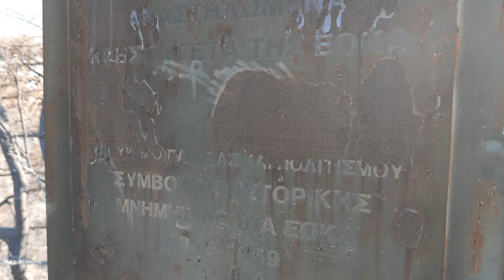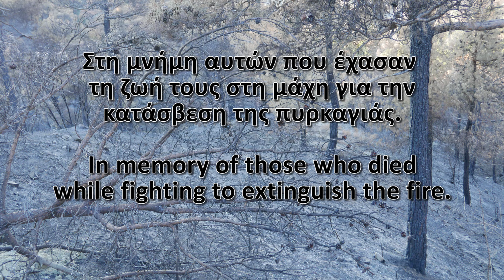ΚΥΠΡΟΣ ΔΙΑΔΡΟΜΕΣ - CYPRUS ROUTES - 11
ΤΑΞΙΔΙ ΣΤΗΝ ΚΑΜΕΝΗ ΓΗ - ΙΟΥΝΙΟΣ 2016
THE JOURNEY TO DESTRUCTION - CYPRUS JUNE 2016